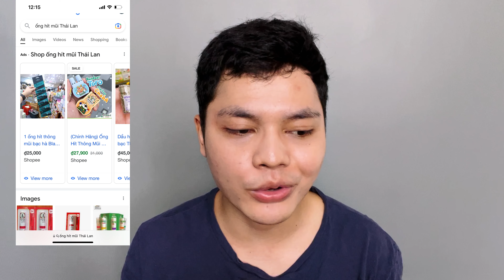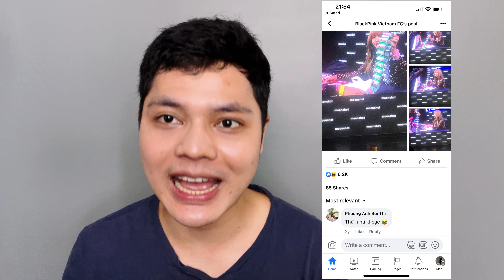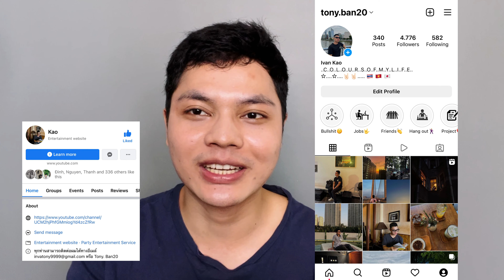ทำไมถึงติดยาดม? Tại sao lại cuồng hàng này của Thái đến vậy?